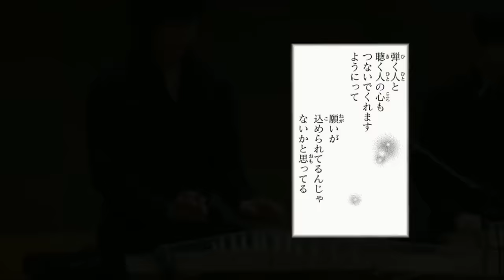(龍星群) Ryuuseigun / Bintang Naga Musik Anime Kono Oto Tomare! Eps 5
Sinopsis Anime Kono Oto Tomare!
Karena kakak kelas anggota klub Koto sudah lulus, Takezo akhirnya menjadi satu-satunya anggota klub. Tahun pelajaran baru telah dimulai, dia harus mencari anggota baru atau klubnya akan bubar. Muncullah anak kelas satu di depan ruang klubnya dan meminta untuk bergabung. Bisakah Takezo mempertahankan klubnya dan menghadapi para anggota barunya?